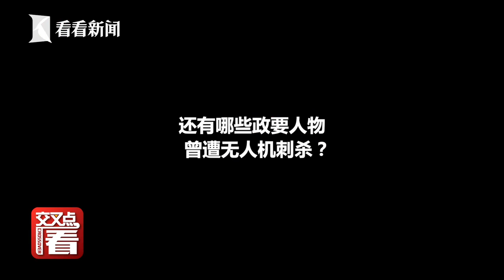【交叉點評】無人機開啟新“暗殺時代”？哪些政要曾中招？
11月7日凌晨4时许，伊拉克总理卡迪米位于首都巴格达“绿区”内的住所遭携带爆炸物的无人机袭击，但卡迪米毫发无伤地躲过了袭击。
随着军事现代化发展，无人机已成为了新式暗杀武器。此前，也曾有过国际政要遭遇无人机袭击，有人逃过一劫，但也有人不幸身亡。
站内热门：
1、【外交部发言人】华春莹+赵立坚+汪文斌：时而严肃，时而幽默；时而犀利，时而暖心，他们是外交天团！
2、【驻美记者眼中美国政治】东方卫视驻白宫记者张經義+驻华盛顿记者王涛峰：零距离解读美国政治！
3、【资深国际评论员@环球叶问】美女评论员章一叶：还在看老伯伯谈政治吗？来，和她一起聊聊国际热点！点我鸭！
4、【子午观潮】东方卫视新闻栏目《今晚TONIGHT》：上海时间周一至周五每晚21:30开播，港澳台、军事话题深度评论
6、【看看看日本&东瀛一周蒋】驻日记者、资深旅日媒体人，在日本聊日本，“精致”解读日本政治生活，他们更懂！
7、【陈彬欧巴坐镇欧洲看世界】90后驻外记者眼中的欧洲政治长啥样？东方卫视驻欧洲记者陈彬，努力搞一搞！
8、【国际热点深度解读@交叉点评】东方卫视深度国际时评节目《环球交叉点》嘉宾天团：跟着大咖追热点、涨知识！你就是朋友圈的“懂王”！
9、【国际热点周周聊@环球交叉点】东方卫视深度国际时评节目《环球交叉点》：上海时间每周日上午8点，跟随风靡全球的袁鸣姐姐和智库专家们，解读国际政治，顶级水准、干货满满！
优质拍档：
【ShanghaiEye魔都眼】
shorturl.at/mpv04
官方网站：
您还可以在下面这些地方找到我们：
微信公众号：环球交叉点 (smgcrossover)
微信视频号：环球交叉点
头条号：Knews环球交叉点、Knews交叉点评
西瓜视频：Knews环球交叉点、Knews交叉点评
企鹅号：交叉点看
抖音：环球交叉点